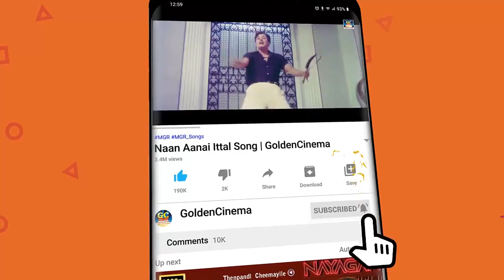இனிமையிலும் இனிமையான காதல் மெலோடிஸ் | Kannadhasan Kadhal Melodies | TMS | P.Suseela.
Movies
ShortFilms
Special Programs
Events
Movie News